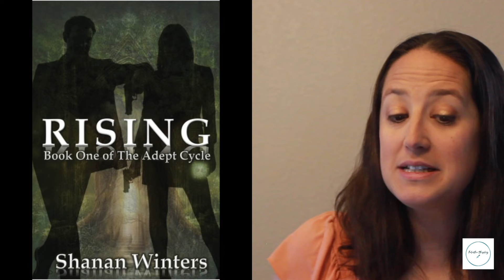February Reviews Part 2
The reviews for the next 5 books I finished in February, including the following titles:
Falling for Wolfe by Dawn Marie Clifton (01:28)
Like Nothing Amazing Ever Happened by Emily Blejwas (04:58)
The Best Kind of People by Zoe Whittall (08:21)
The Revenge of Seven by Pittacus Lore (11:35)
Rising by Shanan Winters (15:22)

If you like behind-the-scenes facts or need buy links for these titles, check out the blog

If you’re an author or a publishing company looking for a review, submit your request

If you enjoy the book reviews, consider buying me a coffee